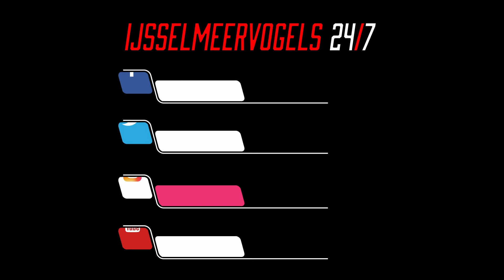Nabeschouwing IJsselmeervogels - DOVO (seizoen 23/24)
Nabeschouwing op de thuiswedstrijd tegen DOVO met Aleksandar Bjelica, Thomas Beekman en trainer Gert Jan Karsten.